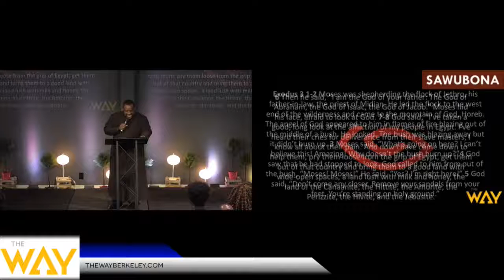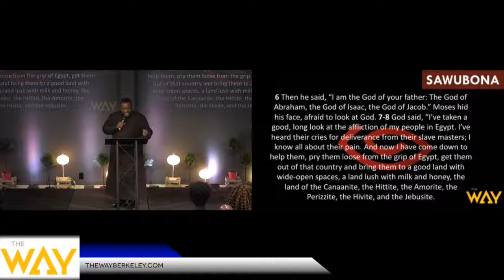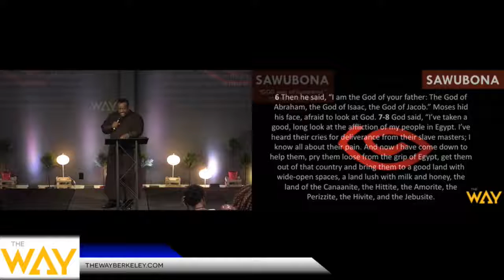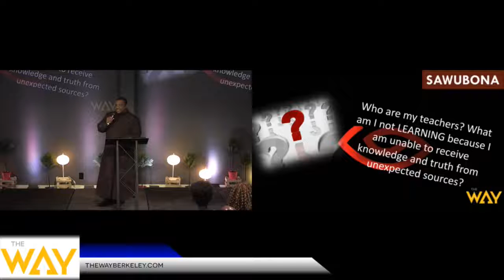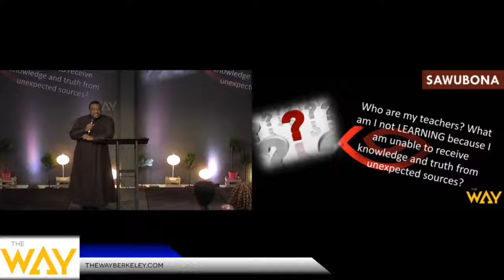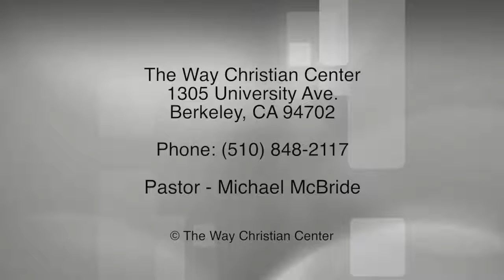Episode 141 - October 9, 2016 - Sawubona